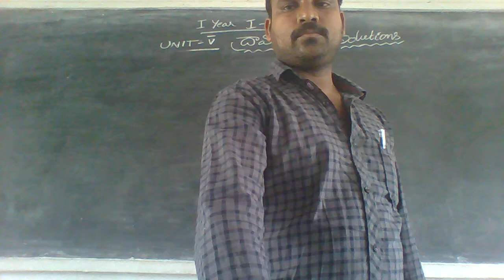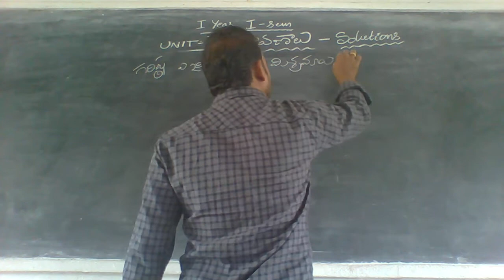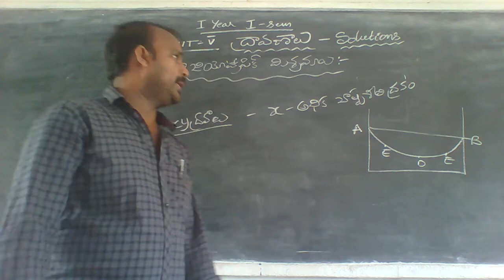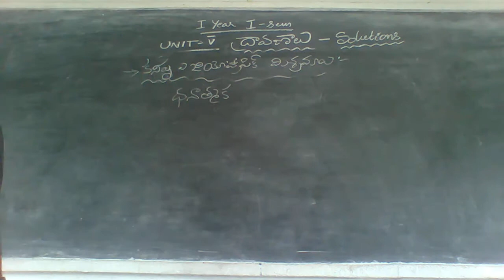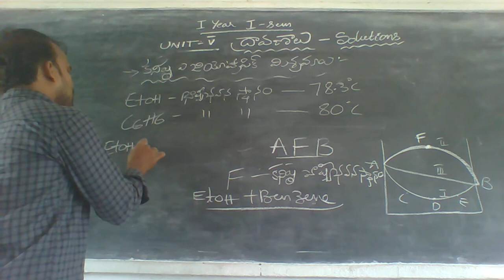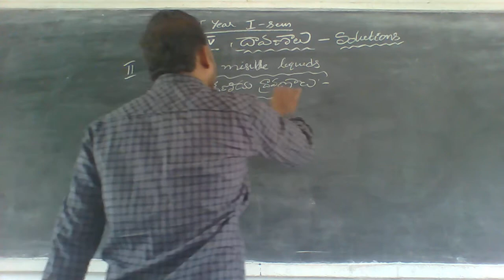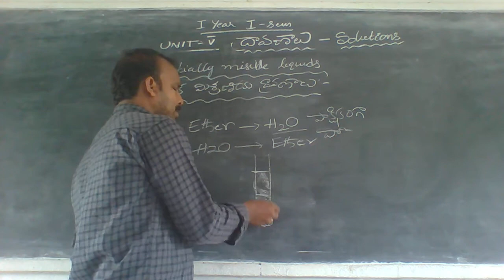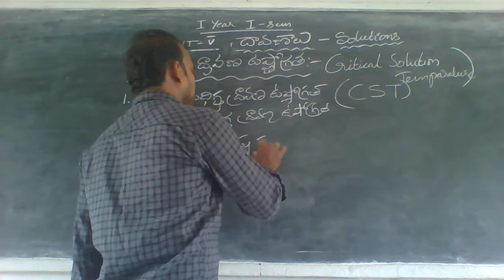I MPC BZC I SEM CHEMISTRY 05 08 2021